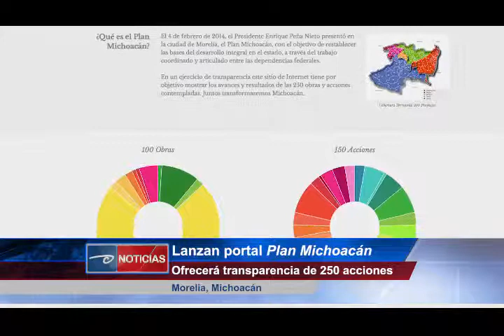Morelia, Mich .- Lanzan portal Plan Michoacán. Ofrecerá transparencia de 250 acciones.